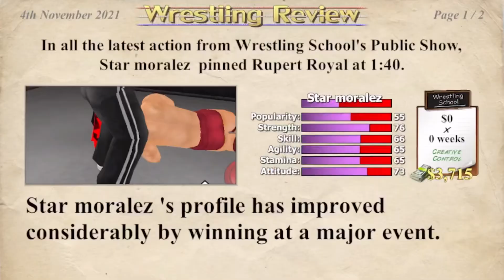Already signing for another company... ||wrestling empire career mode